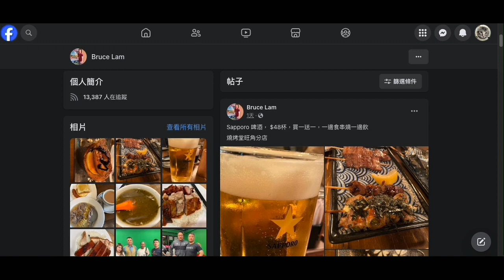20240304 打女人偷錢賊林匡正又偷相鳩吹去飲酒，吹到杯酒幾多錢、有碟串燒，吹唔到另外一碟係乜嘢，連價錢都吹唔到出嚟。3月3晚吹去睇wild one，但得一張相仲要開緊show時出帖，但張相無表演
鳩吹下午3點開始睇到夜晚11點，吹資料有啲乜人係呢兩晚表演，但吹唔到呢晚有陳子聰上台，又係無相，仲好厚無恥吹自己鍾意邊隊band，連最鍾意嘅LMF一張相都無。自曝其醜
睇本地波又拍幾條片又影幾張相
美斯嗰兩場又係乜都無，黎明演唱會又係乜都無，張學友得張開場前場內落晒幕相，吹邊個演唱會都得啦，百份百感覺係演藝影咗一張有自己個撚樣著唯一連著幾個禮拜條黑色褲相，仲要吹星期六睇，但件衫係星期五咁大個破綻，而
尹光都有兩支發光棒，lolly talk都有張記念咭